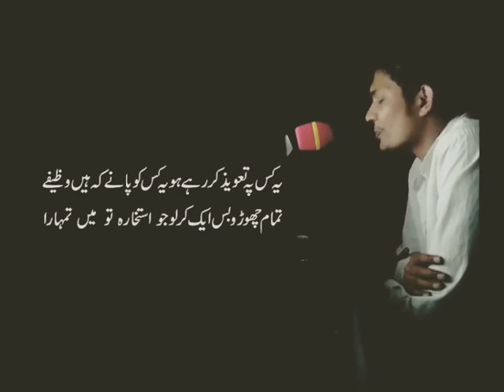Tu ma tumhara..